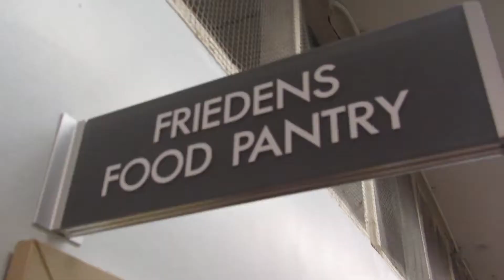MCFI, Friedens work together to help community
Each week, clients from the Milwaukee Center for Independence volunteer at the Friedens Community Ministries' food pantry.

The partnership has been in place for about three years. Each week, the clients make sandwiches for the homeless.

"We absolutely love working the Milwaukee Center for Independence," said Sophia Torrijos, executive director for Friedens Community Ministries. "They really brighten up our Wednesday morning when they come through the door."

Katy Kroll, group lead and a recreational therapist, said the first day the group did the sandwich making, 55 sandwiches were made. The most they've done in a single day? More than 400.

Check out the video to learn more about Friedens and its mission, and how MCFI helps to achieve that.